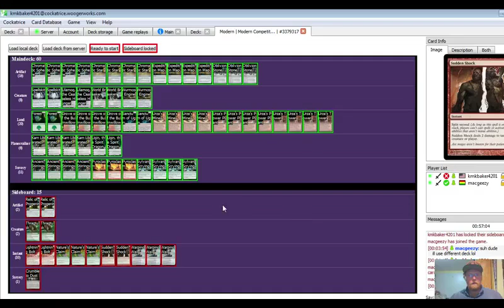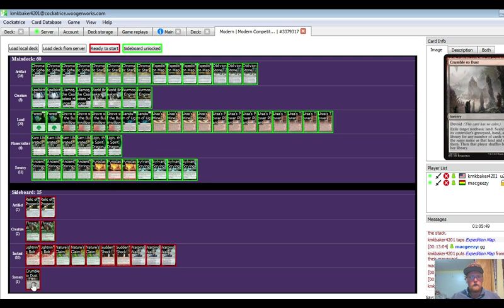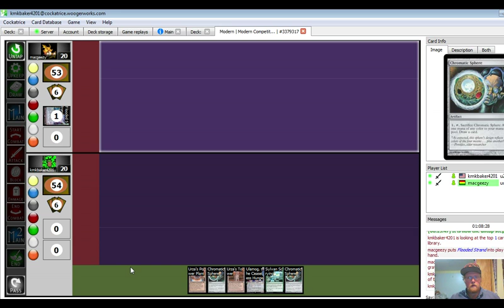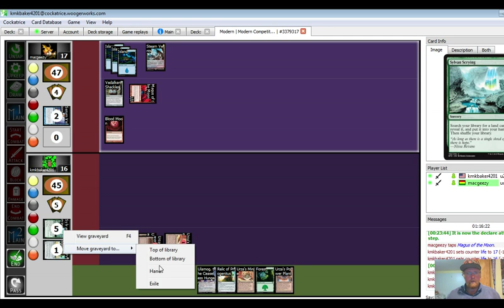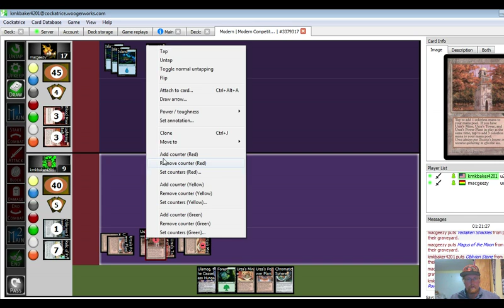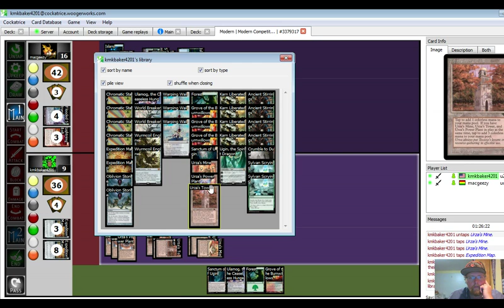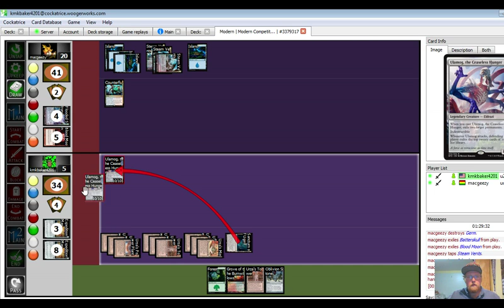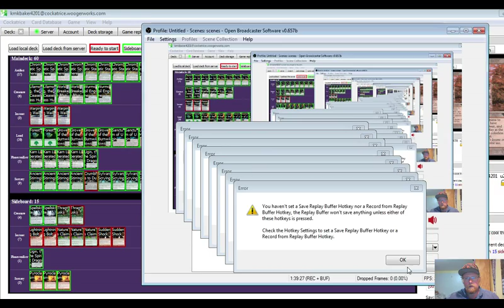GR tron v Blue Moon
More TRON, Playing GR Tron v. Blue Moon in this match up on cockatrice